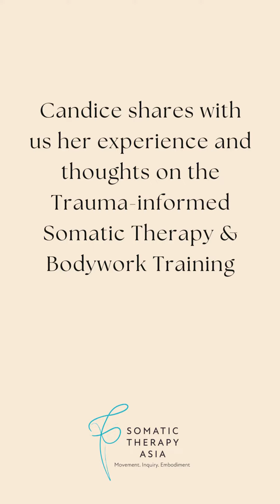Candice on the Trauma-Informed Somatic Therapy & Bodywork Training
Candice, a bodywork therapist and a dear friend, shares with us her experience and thoughts, having attended the Trauma-Informed Somatic Therapy & Bodywork Training in Nov last year.

She'll be assisting in the Apr/May workshop, so do say hi if you're already joining us! If you're still undecided on joining, we hope Candice's sharing helps to clarify any doubts you may have.